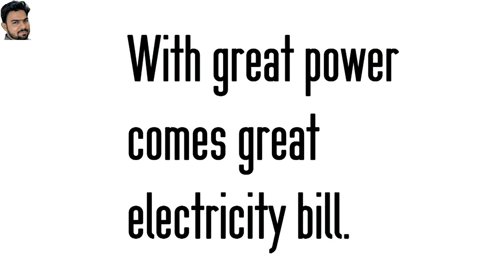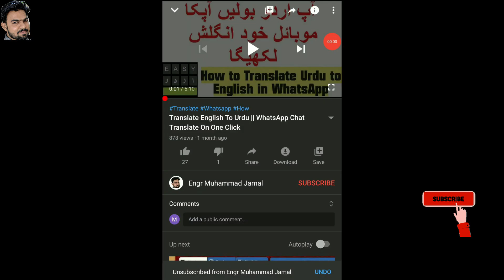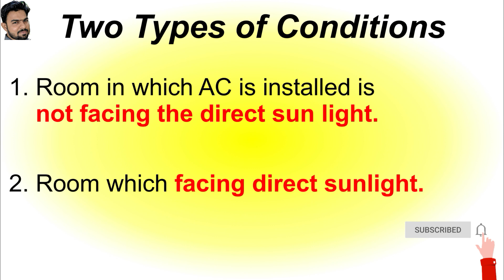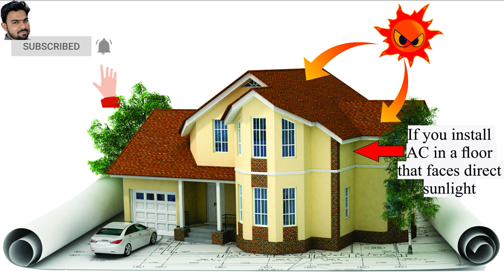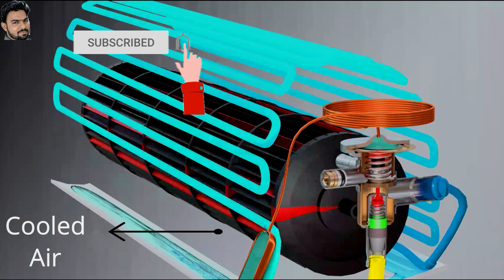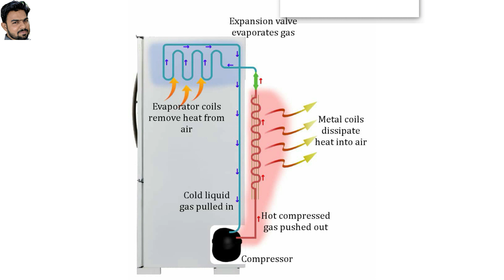AC Ka Bill Kaise Kam Kare 40 to 50 % | How to Reduce Electricity Bill | Engr Muhammad Jamal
By the end of this video you have leaned these things:
1) What is the definition Commercial Electric unit? || Electric unit ki kia definition hoti hy?
2) Best AC temperature for cooling and saving of electricity?
3) How AC indoor system works?
4) Things that affect the cooling of an Air Conditioner AC.
5) Kitni bijli consume pe aek unit banta hy ?